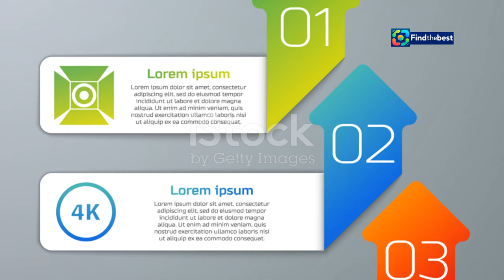HK Actor Leung Ka-fai Becomes Grandfather as Daughter Chloe Welcomes Baby Girl!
OUTLINE:
00:00:00 Grandfatherhood Beckons for Tony Leung Ka-fai
00:01:21 A New Life Begins
00:02:22 Tiny Feet, Immeasurable Love
00:03:23 Chloe's Honest Account
00:04:25 Netizens Rejoice with the Leung Family
00:05:23 Tony Leung Ka-fai, the Celebrated Actor
00:06:30 Chloe and Nikkie Begin Their Married Lives
00:07:33 The Arrival of Baby Skye
00:08:29 Love, Laughter, and the Power of Family

**Category:**
Entertainment

**Description (Chinese):**
🎉🎈 大喜訊！🎈🎉 香港著名演員梁家輝最近榮升外公！他的女兒Chloe在2024年9月8日誕下一名可愛的女嬰！👶💖 在這段影片中，我們將帶您回顧這個特別的時刻，看看梁家輝的心情如何，以及他對這次升格為外公的期待！🌟

📸 讓我們一起祝賀這位優秀的演員和他的家人！有關這則新聞的詳細內容，請參考每日明報的報導！📰✨

**Description (English):**
🎉🎈 Big news! 🎈🎉 Hong Kong's famous actor Leung Ka-fai has become a grandfather! His daughter Chloe welcomed a beautiful baby girl on September 8, 2024! 👶💖 In this video, we will revisit this special moment and see how Leung Ka-fai feels about becoming a grandfather and his expectations for this new chapter! 🌟

📸 Let's congratulate this talented actor and his family! For more detailed news, please refer to the report from Ming Pao Daily! 📰✨